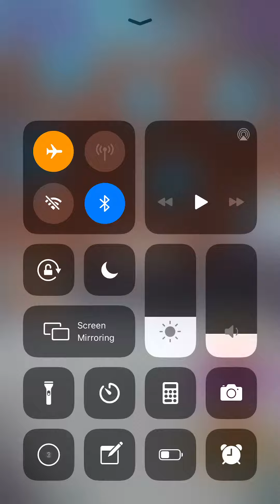Water Rush Level 16 17 18 19 20